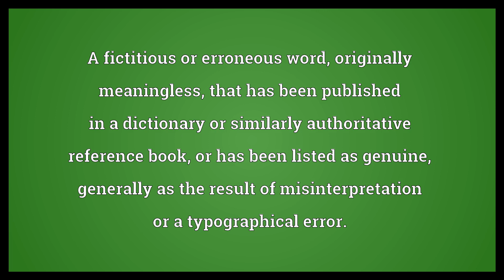Ghost word Meaning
Video shows what ghost word means. A fictitious or erroneous word, originally meaningless, that has been published in a dictionary or similarly authoritative reference book, or has been listed as genuine, generally as the result of misinterpretation or a typographical error..  Ghost word Meaning. How to pronounce, definition audio dictionary. How to say ghost word. Powered by MaryTTS, Wiktionary